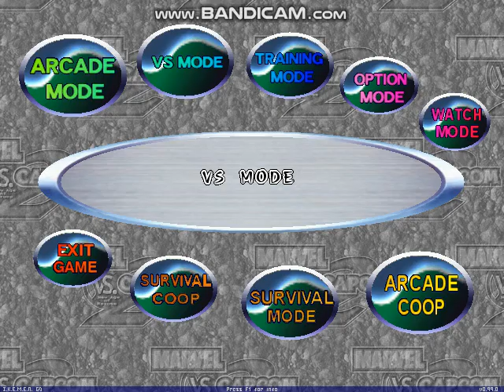Marvel vs Capcom 2 (IkemenGO) + Download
Sorry I haven't posted anything in a while but here's a ikemen game that I edited while I was gone.

Credits:
Mazemerald - Screenpack
Redhot - Characters, intro and credits
087B - Edited some characters
Xslaught - Abyss character
MouserMvc2 - Cyber Akuma character
ExShadow - Stages
Jafar - Airship day and Circus carnival stage
Aaron Alejandro - Factory stage
Dakangel - Glacier Ride stage
Me - Putting all this in one Screenpack
And.
Marvel and Capcom for inspiring this game.

When selecting your characters in the select screen,
Simul is replaced with tag.
Abyss works as a single boss in arcade mode.
There are a total of 5 stages to complete in arcade mode.